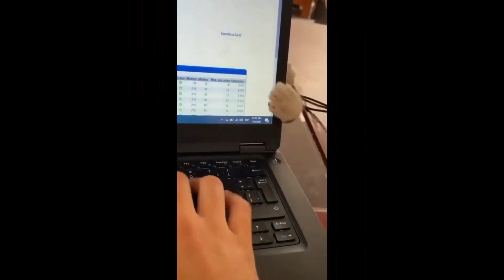New Funny Animal Videos Of 2023 . Funniest Cats And Dogs Videos Part 1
luna and simba
cat
cats
cute cat
funny cat
cat video
catvideos
kitten
kitty
cute kittens
cute kitty
lovely cat
fun with cats
play with cats
cat video compilation
funny animals
cats and dogs
dogs
love my cat
persian cat
stray cat
pets
aww so cute cats
you laugh you loose

подборка смешных видео с котами
СМЕШНЫЕ КОТЫ | СМЕШНЫЕ КОТЫ ИЗ TIK TOK
Русские коты
котенок
котята
милые и забавные животные
забавные животные
домашние питомцы
домашний питомец
животное
животные
кошки и собаки
кошка
кошки
смешные кошки
смешные видео про кошек
смешное видео про котов
милое и смешное видео про кошек
подборка кошек
подборка видео с кошками
катушки
вирусное видео
популярный
в тренде
kucing
kucing dan anjing

Welcome To LUNA And SIMBA |

We Have Compiled The Cute And Funny  Moments Of Our Pets And Other Animals From TikTok, and Instagram.